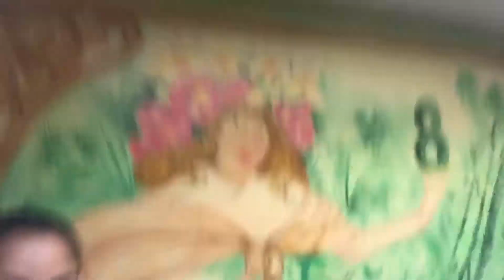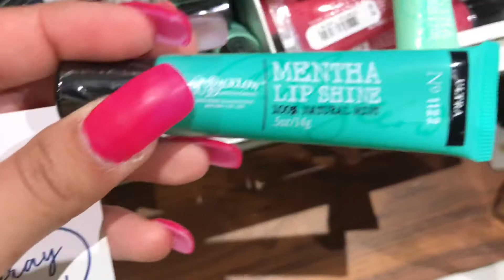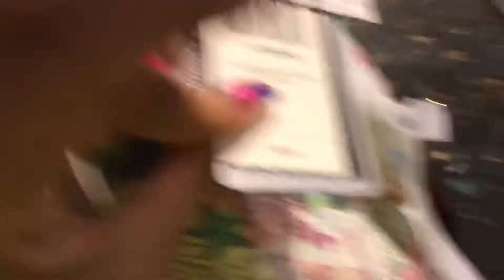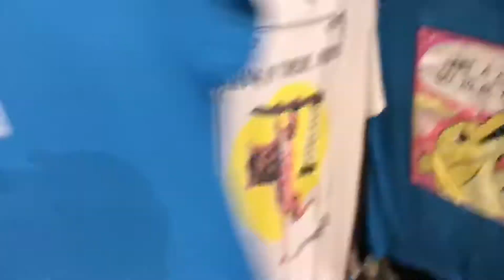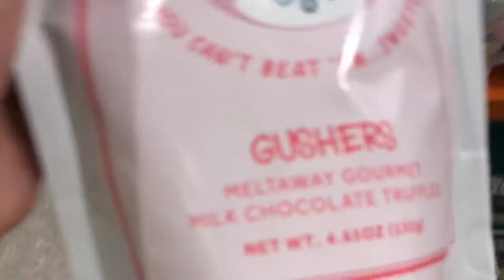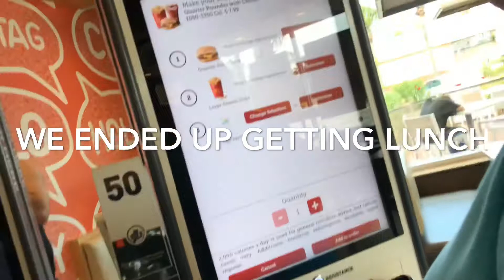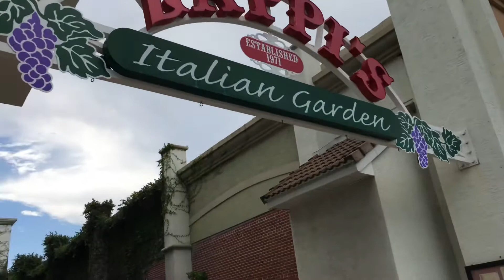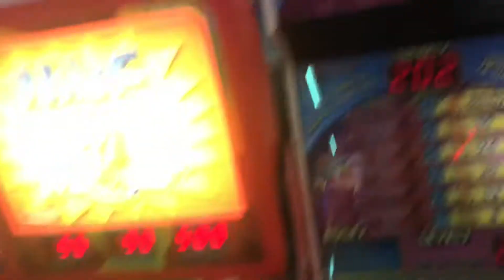Daytona Beach Vacation Day 2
🚨READ ME🚨
Hello & Welcome to the crazy world of me Christina! If this is your first time here hello & thank you for stopping by.

-XOXOXO

🎼Music in my intro & outro!🎼